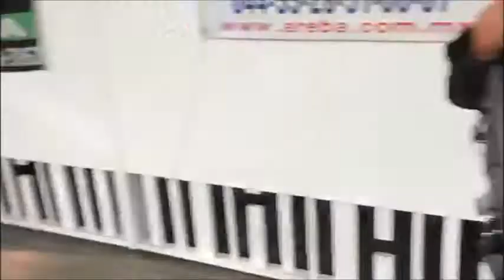Policias Gandallas iban por Auto y se Quieren Llevar Detenido a Brigadista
Transmisión de: Yumiseth @yumiseth